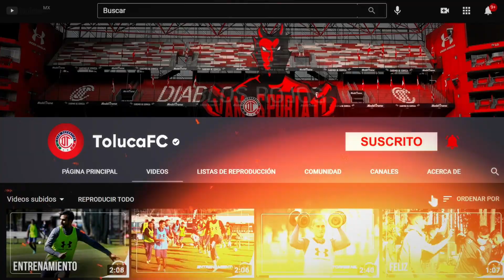Entrenamiento Diablo con Alexis Canelo, Jueves 12 de Agosto del 2021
Nuestro delantero indicó que el equipo sabe que enfrentar al campeón no será sencillo y además, aseguró que desea marcar gol este sábado.